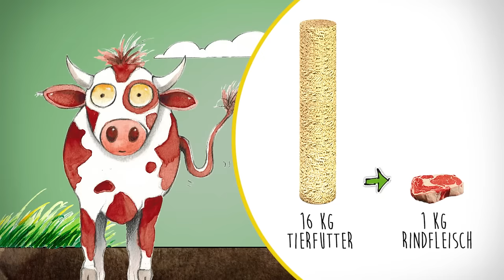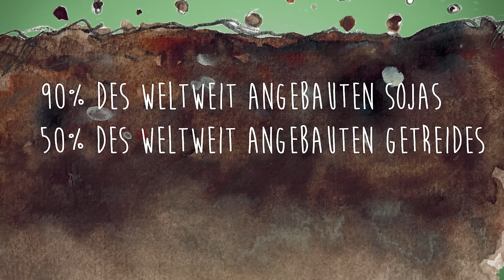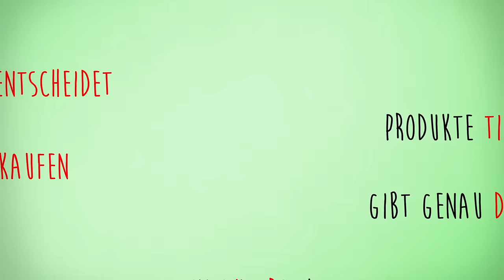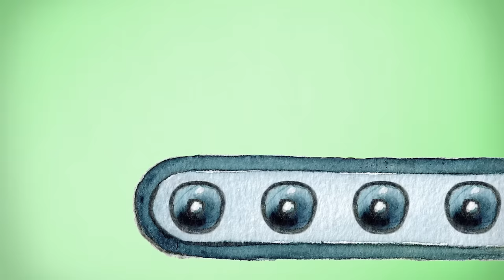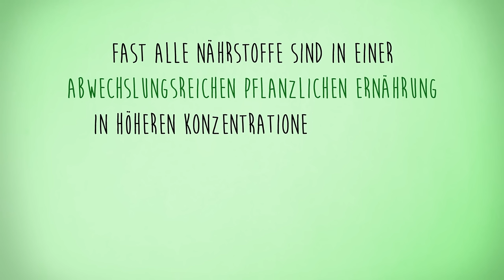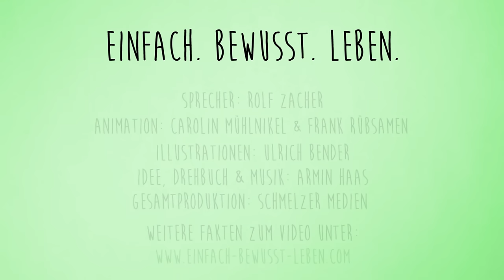Einfach. Bewusst. Leben. (REUPLOAD)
Nimmt die Scheiße ernst!
Reuploadet auch! Das Video sollte mehr aufmerksamkeit gewinnen!